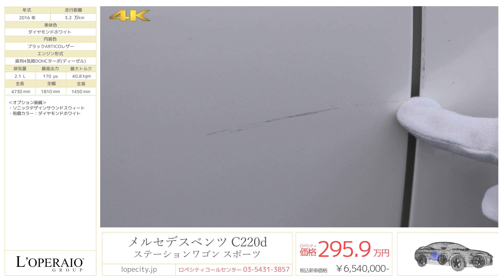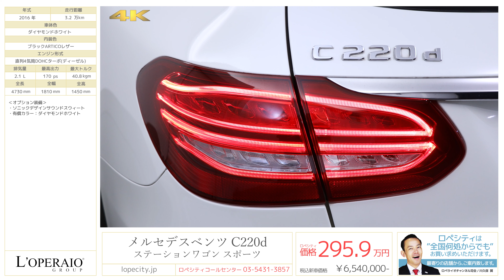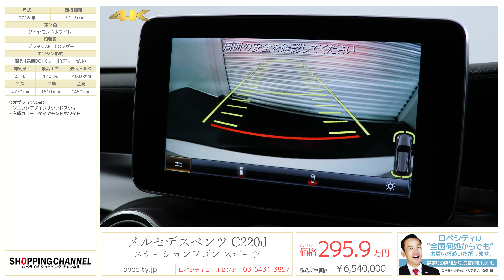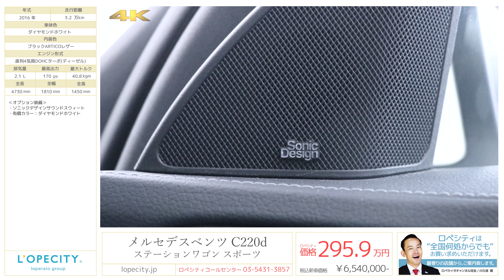メルセデスベンツ C220d ステーションワゴン スポーツ 2016年式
ダイヤモンドホワイト/ブラックARTICOレザー、コラム9AT(9Gトロニック)、右ハンドル、正規ディーラー車、取扱説明書、新車時保証書、スペアキー（棒キー無）完備【車検令和3年11月迄】

クラスステーションワゴンの入庫です！ その中でも上級グレードはクラス初となるエアーサスペンションも採用されこちらの車輌は装備しています！レーダーセーフティパッケージが備わり安全性の向上と共に快適性も向上しております。ステーションワゴンですのでトランクルームも広く、通勤からお買い物、レジャーなどあらゆる場面で活躍する万能の1台でございます！！

‹整備記録›
・R1年　11月　28,623㎞

・ソニックデザインサウンドスウィート

‹C220d ステーションワゴンスポーツ 専用装備›
・18インチAMG5スポークアルミホイール
・レザーARTICOシート
・レザーARTICOダッシュボード
・ステンレスアクリル&ブレーキペダル(ラバースタッド付)
・スポーツシート(前席)

‹主要装備›
HDDナビゲーションシステム、地上波デジタルチューナー、CD、Bluetooth®オーディオ、SDカードスロット、ABS、BAS、アダプティブブレーキ（ホールド機能・ヒルスタートアシスト）、アダプティブブレーキライト、ESP、LEDコーナリングライト、パーキングアシストリアビューカメラ、Mercedes-Benzロゴ付ブレーキキャリパー;ドリルドベンチレーテッドディスク（フロント）、アルミニウムボンネット、プライバシーガラス（後席左右・リアウインドウ）、ブラックアッシュウッドインテリアトリム、電動ランバーサポート（運転席）、クルーズコントロール、可変スピードリミッター、カラーマルチファンクションディスプレイ、レインセンサー、アンビエントライト（3色）、ECOスタートストップ機能、携帯電話ハンズフリー機能（Bluetooth®携帯電話対応）

‹主要諸元›
2.1L 直列4気筒DOHCターボ（ディーゼル）、170ps/40.8kgm、全長×全幅×全高mm　4730×1810×1450mm